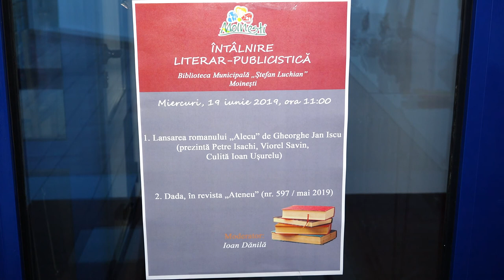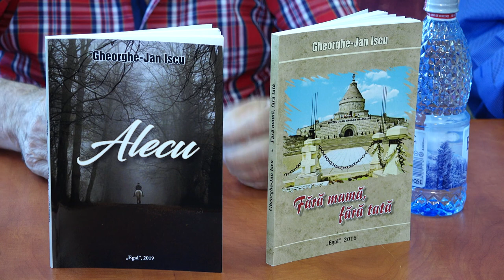LA MOINESTI Lansarea romanului Alecu de Gheorghe Jan Iscu FILMARE TELEVIZIUNEA LITERARA UHD 4K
LA MOINEȘTI, județul Bacău, Lansarea romanului „Alecu” de Gheorghe Jan Iscu FILMARE TELEVIZIUNEA LITERARĂ UHD 4K. Dacă ai o lansare de carte Televiziunea Literară vine si filmează evenimentul oriunde în România și Republica Moldova. Trebuie doar să suni la 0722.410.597 Succes !